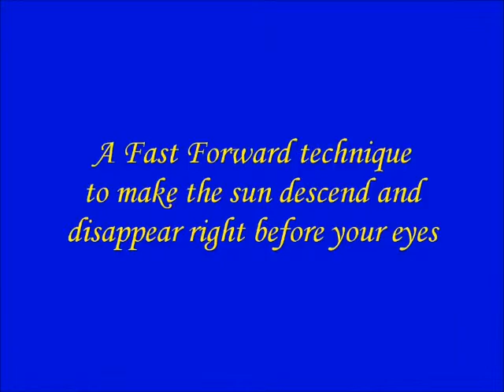2013 - 3.29 Sunset over Gulf of Mexico